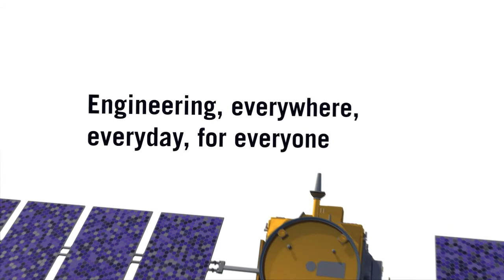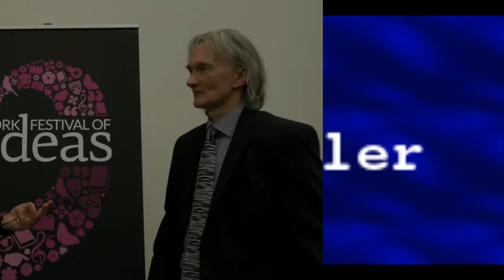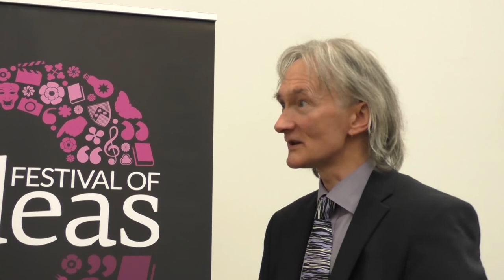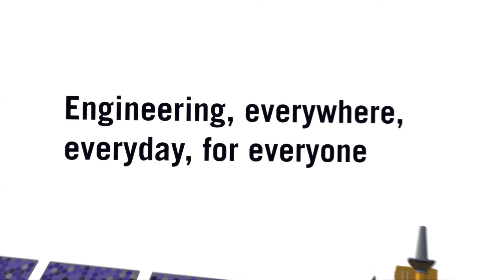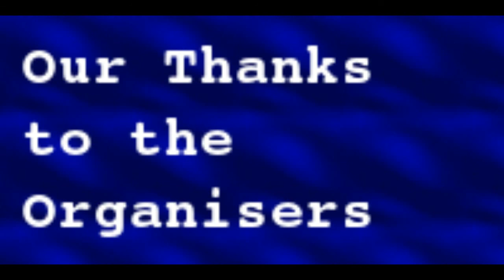A Day at the York Festival of Ideas: Surveillance, Snowden and Security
York Festival of Ideas delved into the controversial world
of intelligence gathering, surveillance, fragile states, media
coverage of conflict, crime and terrorism and the future of cyber
security.